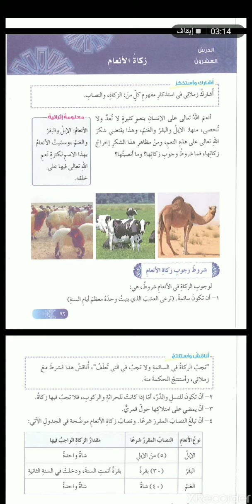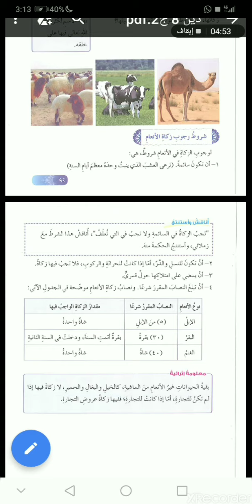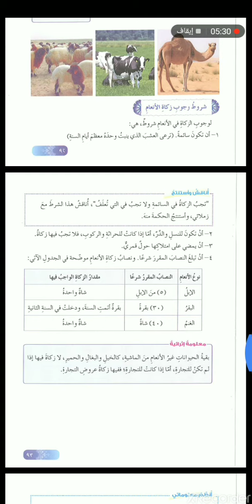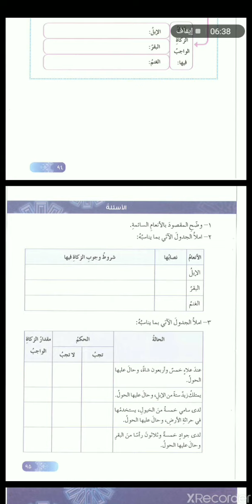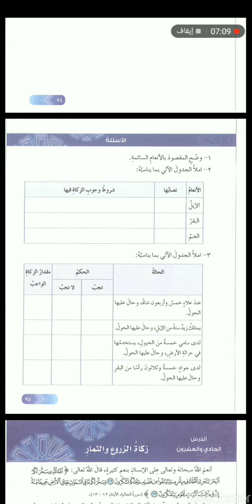درس زكاة الأنعام ص92 /الصف الثامن /التربية الإسلامية /المعلم عيد حراحشه 0797417033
مدارس الحكمة الثانوية